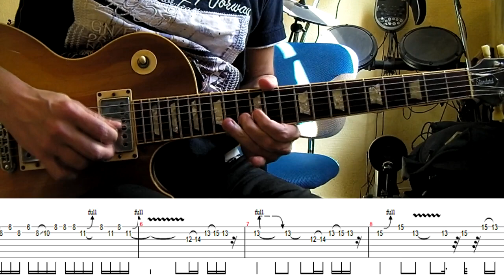Guns N' Roses - Estranged 1st guitar solo lesson (with tablatures and backing tracks)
Another cool solo from GNR Use Your Illusion II.